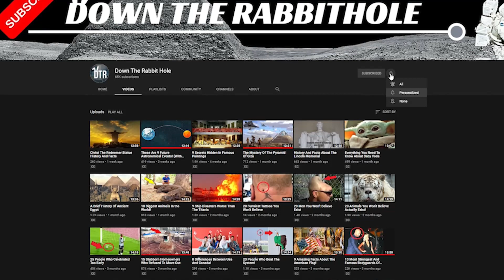Mariana Trench Creatures That Are Scarier Than The Megalodon!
From fish you might know of, to ones that will haunt your nightmares, join me as I show you creatures that live in the Mariana Trench that are scarier than the Megalodon!
9. Anglerfish
When it comes to  Mariana Trench, despite its mystery and wonder, there are a few species that are known to the world at large. One such species is the Angler Fish. This creature is a hunter and  like few others, and its tricks its opponents to come to it.
Ironically enough, the Anglerfish is actually called the "Seadevil" by some. Which is appropriate because its face and body definitely remind you of a demon. Its teeth are huge and sharp, and the eyes alone are enough to scare any who see it.
And yet, when you think of the Angler Fish, you think of the "lure" that it has on its head. This unique evolution is actually a protrusion that was born out of its body. If you're curious, yes, it glows, making it one of the few sources of light down in the Mariana Trench (as its 36,000 feet below sea level, thus light can't reach it).
8. Frilled Shark
Known as the "living fossil", the Frilled Shark is a special of shark that doesn't resemble many of the species of shark that live in the oceans today.
Or more accurately,  it does not have many of the "standard" features a shark is known for. It doesn't have a large dorsal fin, instead, it has numerous fins on the side and bottom of its body. Its skin also looks very rugged and worn, which many have likened to certain types of eels. In fact, the Frilled Shark has been compared to an eel a lot because of its length and movement capabilities. Which is appropriate that given that it's only about 6.6 feet long at max.

7. Goblin Shark
The Goblin Shark (also known as the Vampire Shark) is one of the most interesting things you will find in places like the Mariana Trench. Why? Its age. Its species is said to have lived for millions of years. They're believed to be so old that not unlike the Frilled Shark they are referred to as "living fossils".
While most sharks are considered to be scary in one form or another, most agree that the Goblin Shark is terrifying.
6. The Fangtooth
You know you have to be scary on some level if you're going to have a name like, "Fangtooth", and sure enough, this carnivorous fish that lives in the Mariana Trench lives up to its name. That's because this fish is truly not picky about what it wants to eat. If it sees something that it can eat, it'll go right after it and eat it without any second thought. Which actually makes it a lot like the Megalodon because that massive shark would also eat anything that moved.
What might make them even scarier though is how they sense prey.
5. Dumbo Octopus
The Dumbo Octopus is not something you'd expect to find on a "scary" list because of its name, but it does live up to being more than meets the eye. This species of octopus is the deepest-dwelling octopuses in the world today...that we know of. It's important to say that the Mariana Trench has not been explored fully at this time.
As for the name of the creature, it has floppy ears on its body, which its discoverer likened to the Disney elephant Dumbo who had a similar "condition".

4. Barreleye Fish
To live in the depths of the ocean you need to have the literal ability to withstand just about everything the environment can through at you. The Barreleye Fish did just that, evolving to be what it needed to be. Mainly, a fish that can see everything because its head is not "fully there".
This is a fish with a literal transparent head. Why is that? It's speculated that it allows the fish to catch light. I
3. The Deep-Sea Hatchetfish
There are many sea creatures from the past and in the present that have a very curious look that seems to have been born or evolved from the notion of looking like a tool. And in the Mariana Trench, one of those fish is known as the Deep-Sea Hatchetfish. because if you look at the body of this fish, you'll find that its shape honestly does look like that of a hatchet.

2. Ghostfish
In 2014, a new type of Snailfish was found in the Mariana Trench. What's more, this special fish wasn't like most Snailfish, as this one was found over 5 miles below sea level, where no fish like it had ever been found before. That's very unique.

1. Deep Sea Dragonfish
Sometimes, to get food, you need to be clever. And when it comes to the Deep Sea Dragonfish, it is most definitely clever.
Funnily enough, it's only six inches long. They're made to survive though, and should not be joked about. This is a fish that has made many tricks to use to get food.